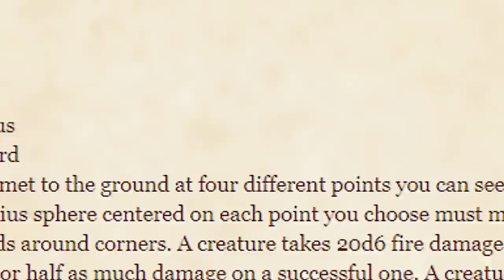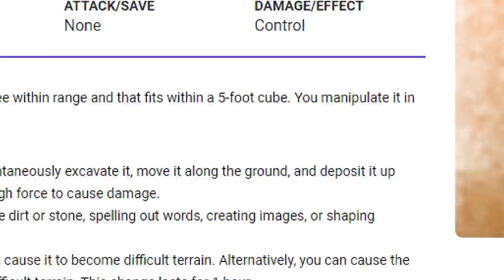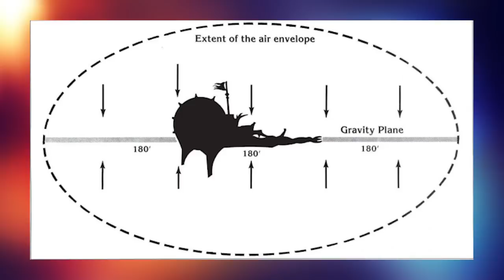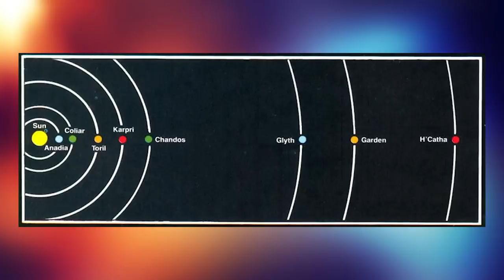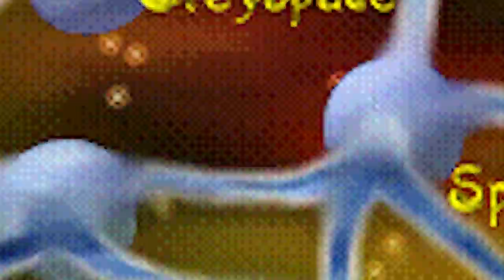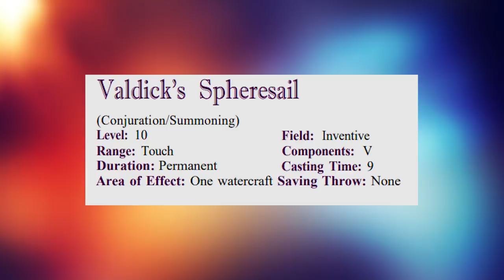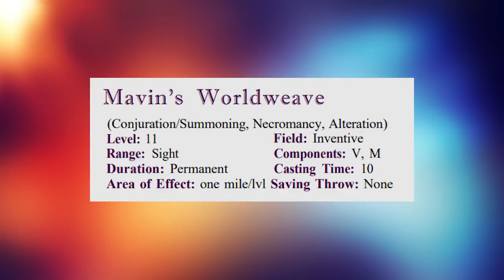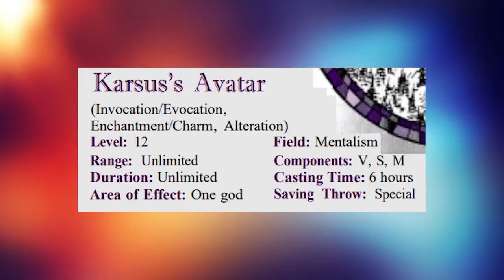What They Don't Tell You About 11th Level Spells - D&D